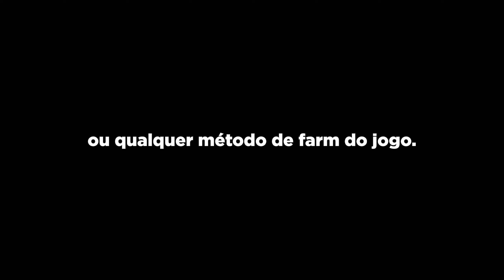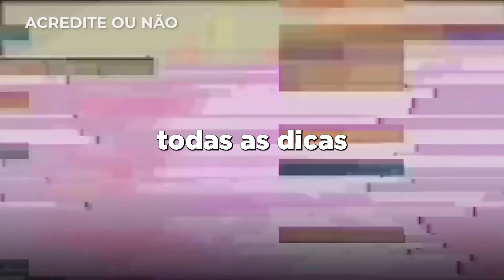Como Farmar Muito XP no Início do Jogo Dragon Ball Kakarot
Nesse vídeo vou mostrar como conseguir muito XP logo no início do jogo de Dragon Ball Kakarot, a gente vai conseguir muitos níveis logo no começo, vou mostrar o método considerado o melhor do jogo atualmente.

Ganhe muitos níveis de experiência, logo no início de dragon ball kakarot, vou te mostrar como conseguir um item muito importante que aumenta instantaneamente os níveis dos personagens. Chega a ser quebrado de tão insano o que a gente pode fazer no início do jogo.
Minha recomendação é usar com moderação, até porque você pode ficar muito, MUITO mais forte do que os inimigos, então usem como se fossem um tipo de farm pra igualar níveis com os chefes, então é só usar esse item especial ao invés de perder tempo farmando pelo mapa, ou qualquer método de farm do jogo.
Mas antes de continuar, é muito importante que vocês tenham a dlc Um Novo Poder Desperta, essa DLC que conta a história do treinamento de Goku e Vegenta com Bills e Whis, e é exatamente através desse treinamento, aqui no jogo, que vamos conseguir os itens que vão servir pra aumentar os níveis dos personagens.

Na primeira oportunidade onde o jogador já é liberado a jogar no mapa aberto, já podemos acessar o menu de DLC,  e é só selecionar a DLC em questão, e assim já podemos jogar diretamente a DLC, e aqui, vamos conversar com o WHis, e com ele vamos conseguir os itens pra poder evolui nossos personagens, temos vários treinamentos aqui que podemos jogar e ganhar o item várias vezes, mas como nós estamos no início do jogo com o nível baixo, seria muito difícil derrotar o Whis, mas nós podemos trocar de personagem para o Vegeta, que logo de cara já tem nível suficiente pra derrotar o Whis nas primeiras partidas facilmente, então é só jogar e farmar os itens. O item em questão é Água Sacra, e existem variações dela pra conseguir mais e mais níveis, então só farmem e deixem guardado pra quando precisar, como eu falei antes, tomem cuidado ao usar esse item de uma vez, o jogo vai ficar extremamente fácil se usar esse item.